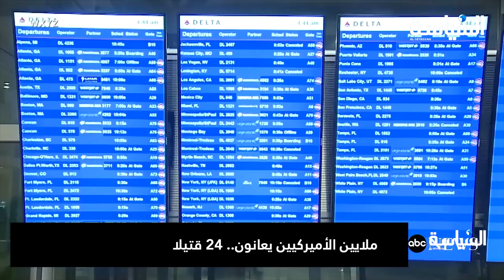ملايين الأميركيين يعانون.. 24 قتيلا